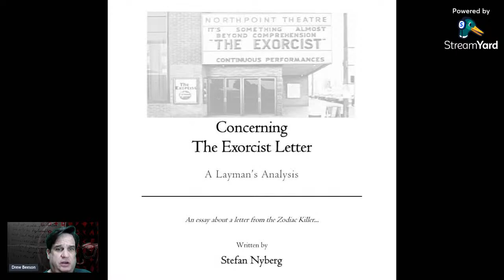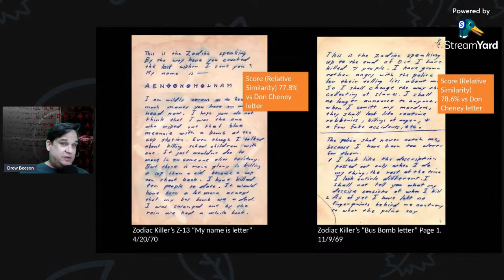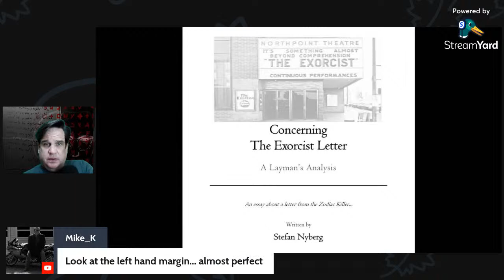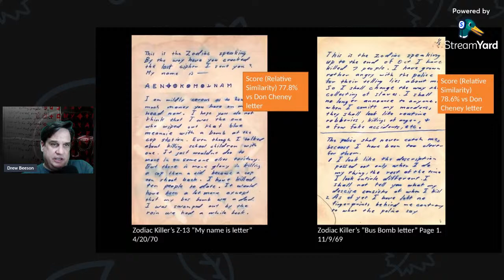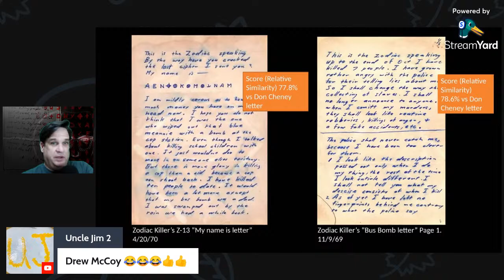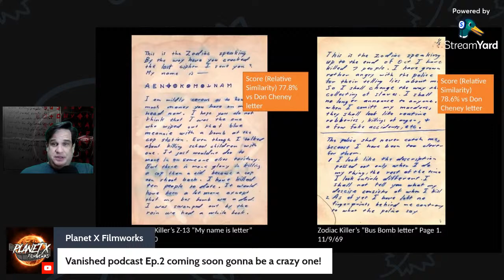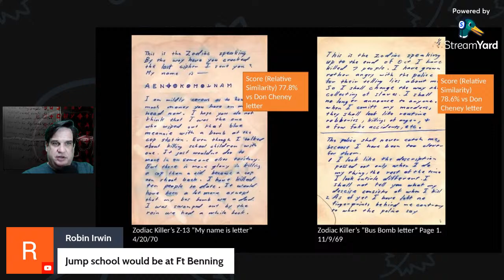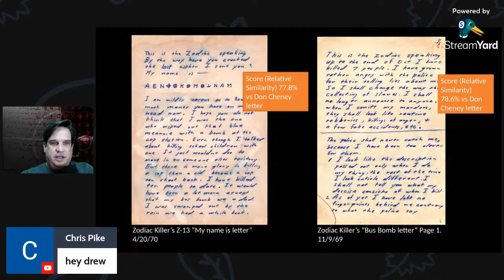The Zodcast Live - New Clews in the Exorcist Letter ?? The Zodiac Killer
Video on the Zodiac Killer